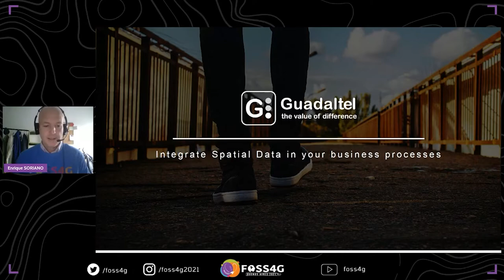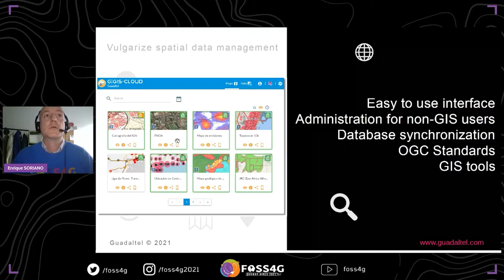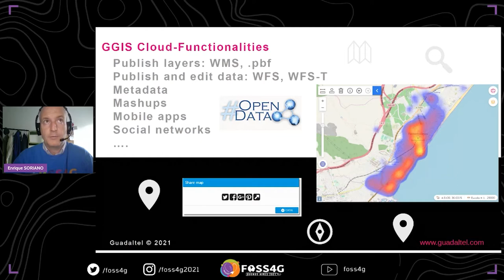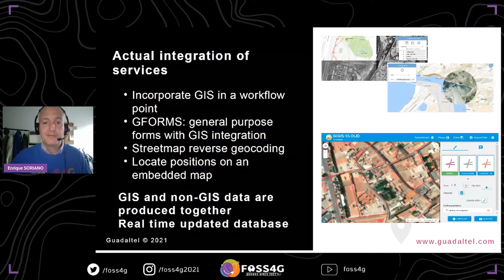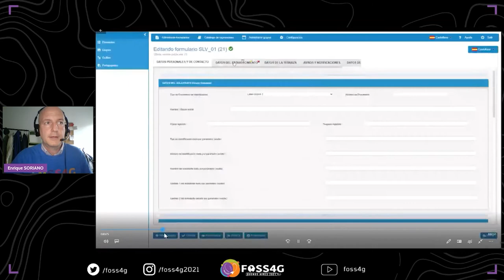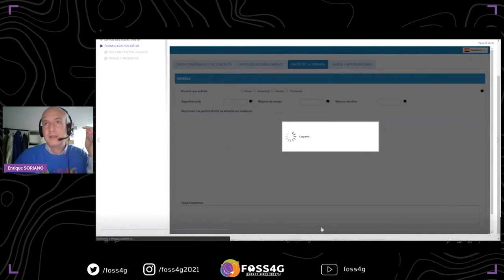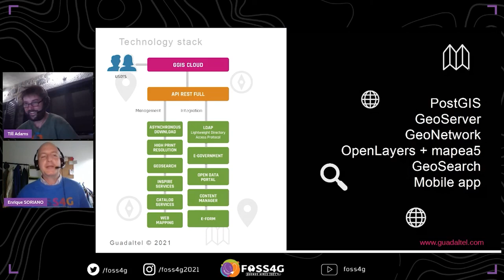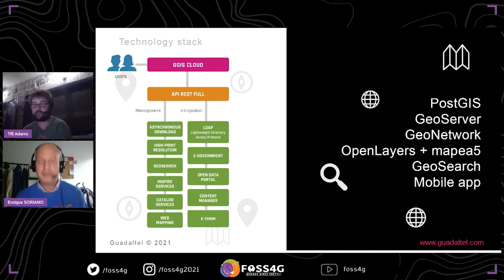FOSS4G - Integrate Spatial Data in your business processes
Spatial information always brings added value to workflow processes of all kinds. Traditionally, applications for managing general information do not incorporate management functionalities for the associated spatial information, which is treated independently and, thus, not synchronised. This leads to lack of coordination and can cause management and decision-making processes to be delayed or not have the spatial information updated in real time.

This success case shows the development of a general interface for the integration of spatial information in the worflow of general purpose applications by establishing communication interfaces based on OGC protocols and Open Source tool capabilities, acording to the following workflow:

Workflow process identification and sending of information in JSON format.
Representation of the general purpose information using OGC protocols.
Editing of the spatial and alphanumeric file information via OGC protocols.
Consolidation of spatial information in the central processing repository.
In this way, by means of Open Source technologies, instantaneous updating of the spatial information associated with procedures is carried out in real time through the use of OGC protocols and Open Source technologies.

This success case proves how, through standard-based interfaces, the absolute integration of spatial data in a centralised repository is achieved and managed in the data production processes in an instantaneous way, resulting in a unified product that allows the processing and management of procedures with spatial information updated in real time.

Technologies: PostGIS, GeoServer, OpenLayers, Mapea, OGC standards, GeoJSON, REST API

Guadaltel
- Daniel León
- Manuel Martín Soria
- Antonio Juan Amador

Level –
3 - Medium. Advanced knowledge is recommended.

English